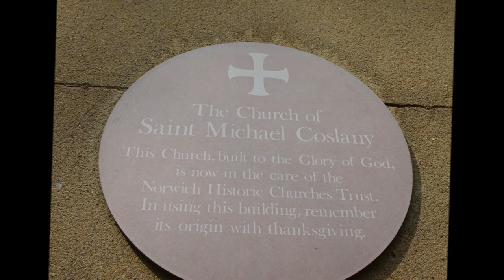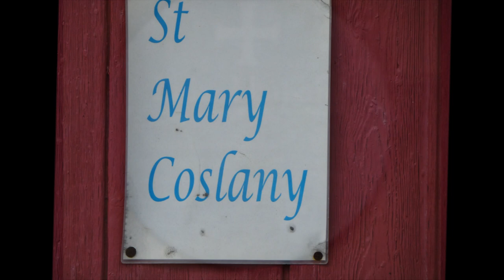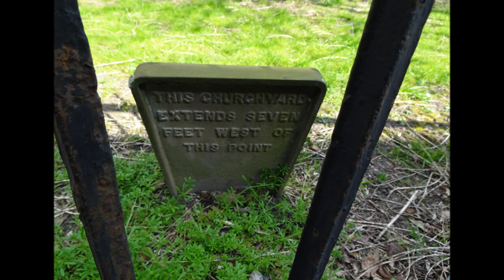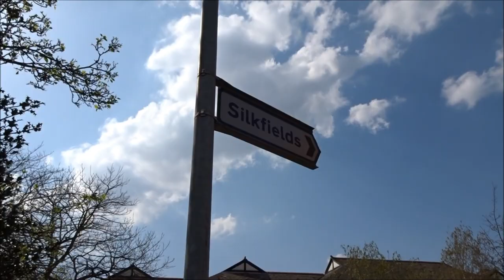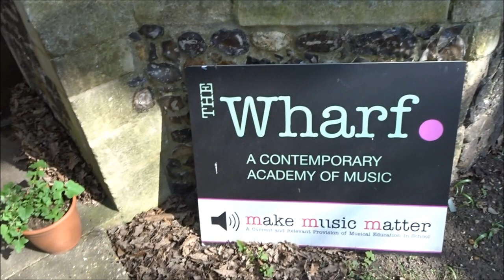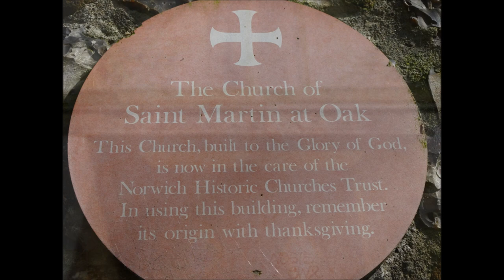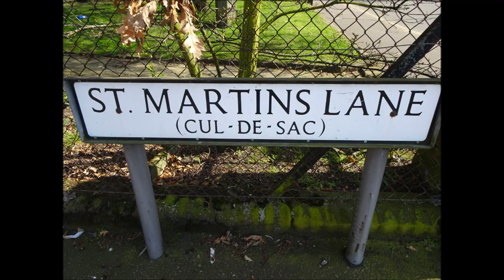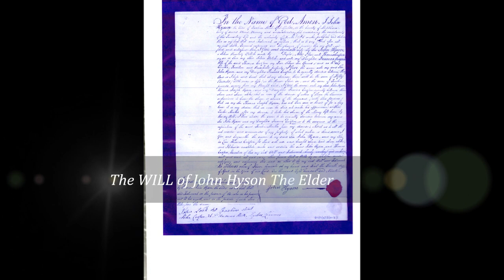Norwich Visit, Norfolk, Part XIX, 'St Martin At Oak & The Hyson Family & Other churches Nearby' by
This was very special visiting and finding this listed building and church and now a music academy--my Hyson ancestors are recorded in the parish records in the 17th century --their baptism records --so  it was great to see that the church has survived despite loosing its tower from WWII bombs in 1942--it has been saved and  the old black and white photos are gems...I have so much family tree history here in Norwich--also the Crispin tree I am also researching for Norwich and surrounding  areas. I visited the locak pub as well on this warm Spring day--the White Lion and it had history all over the walls--a good pub, good beer, friendly staff.